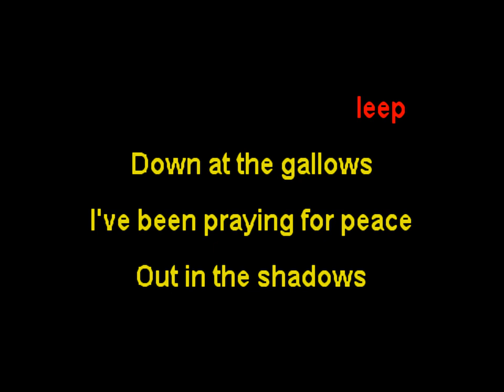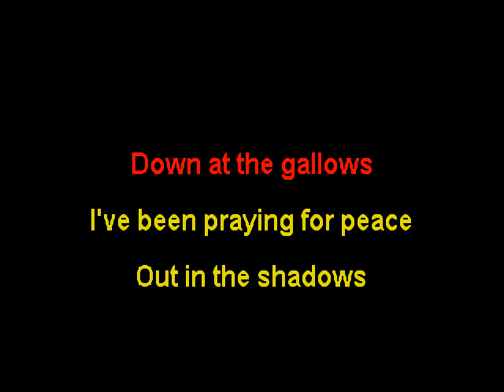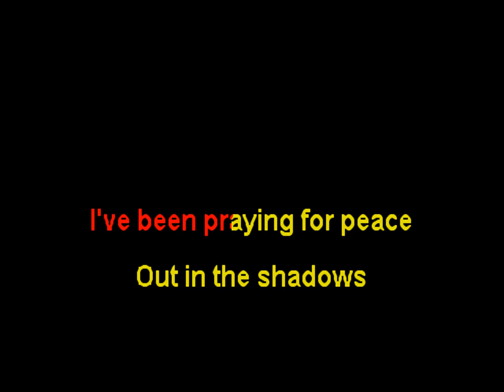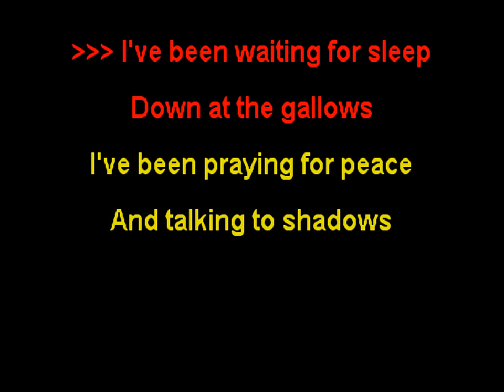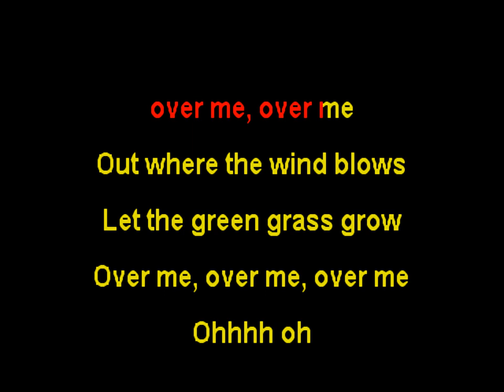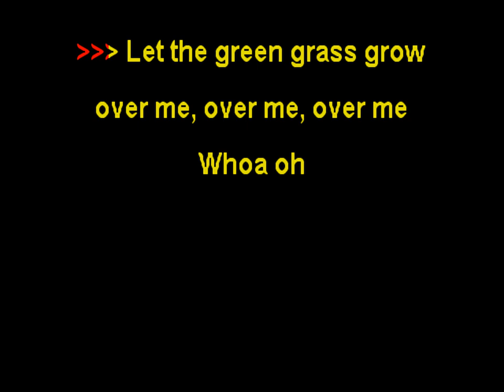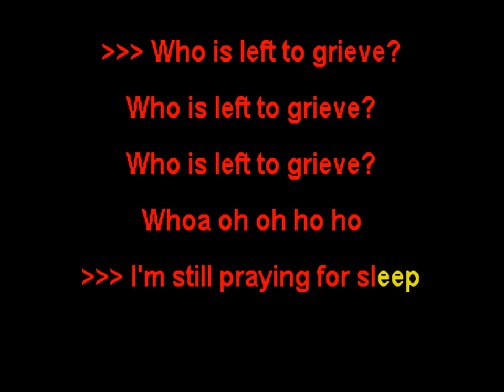Future Islands - Glimpse [Karaoke]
Karaoke version of
"Glimpse" by Future Islands